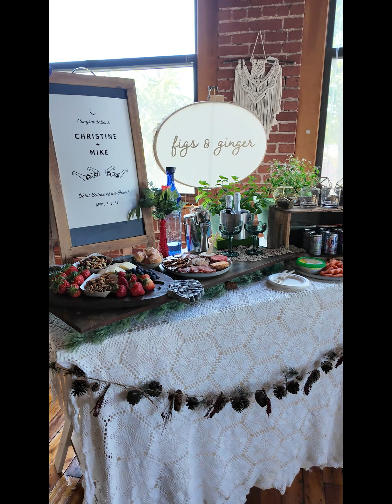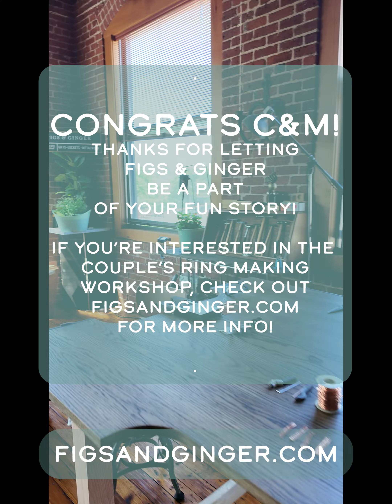Couple's Ring Making Workshop with Figs & Ginger in Beautiful Brick Loft Art Studio, Providence, RI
Our Couple's Ring-Making Workshop is a super special way to spend quality time creating something meaningful together. Check out FigsandGinger.com for more info!

Each Workshop Includes:
~4-5 hours of private instruction by professional metal-smith, Rhonda Dudek,
~Keepsake Digital Photos, staged and candid, in our beautiful loft studio
~Video of your process
~2 brass practice rings each
~Leave with Two finished Rings
~Custom Ring Box
~Tasty Snacks and Drinks
~Congratulatory Toast after your workshop!

Head to FigsandGinger.com for more info!